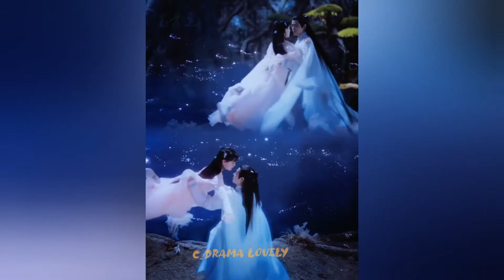" Shi Ying and Zhu Yan moments ❤️ "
The Longest promise chinesedrama